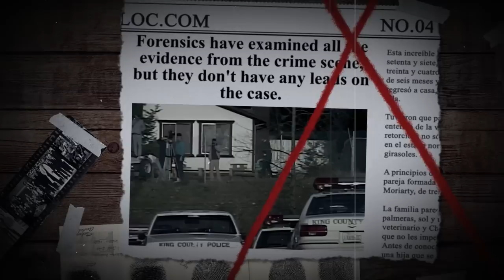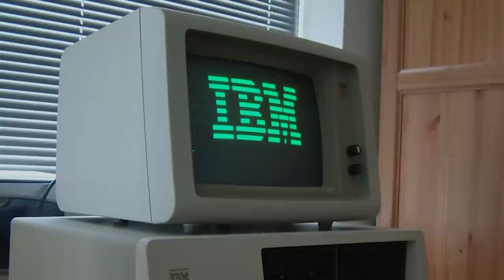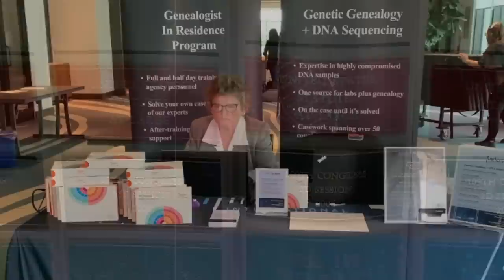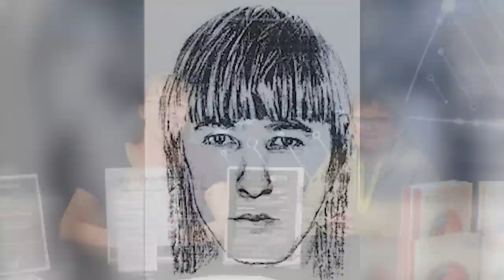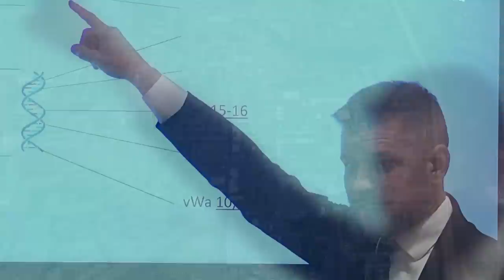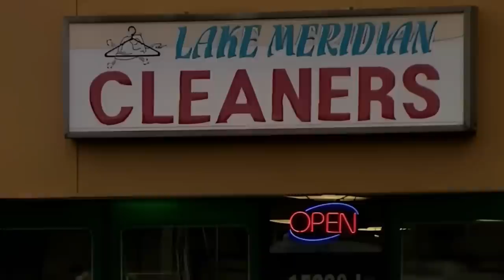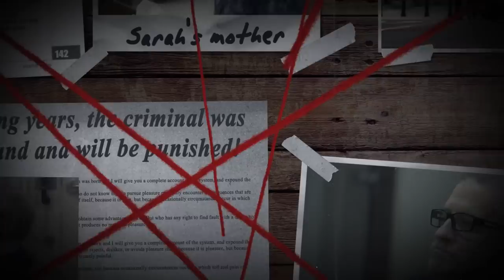She came to school and DISAPPEARED. The truth of Sarah Yarborough WAS REVEALED ONLY AFTER 28 YEARS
A young woman arrived in the parking lot of her school to go to a sporting event and disappeared without a trace.

Soon, a very creepy discovery awaited everyone, and the police got involved in the case.

It took detectives a full 28 years to solve this creepy mystery, and none of them had any idea that this case would be the first of its kind.